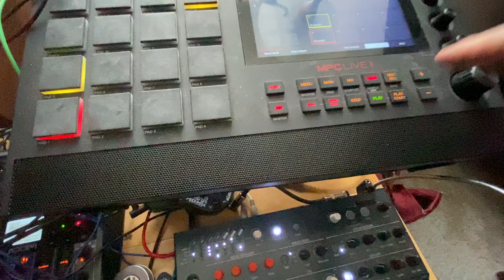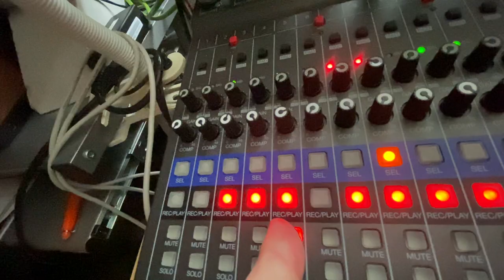Mellow March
A mellow march usually with be better than stuffing oneself with marshmallows.🥳